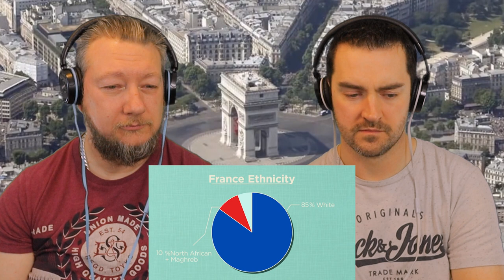''FRANCE'' Geography Now Reaction!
Receive a ''Personal Thank You'' from us when you support at PayPal

TrailerReaction and Reaction conducted by Kevin & Dave at Hypetrain.